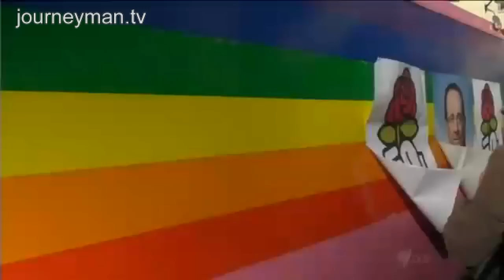Le Pen's Battle To Move France To The Political Right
Moving Right (2012): Marine Le Pen's battles with her far left rival for place in French Assembly.

Hollande may have won the French elections, but Far Right leader Marine Le Pen attracted record support and is showing no signs of slowing down. So what's next for the party and its controversial ambitions?

"I think we will come to power within a few years. The whole of Europe is becoming aware of the loss of our values." Le Pen's anti-EU, anti-immigration stance found many sympathetic ears during the Presidential campaigns and The National Front now has their eye firmly fixed on the National Assembly elections. "We have surprised everyone with the coherence of our views", Le Pen insists, as membership of the Youth Wing of the party has surged.

Yet the party's anti-Islamic stance has also alienated many voters and spread fears of rising extremism. If Le Pen gets a seat in the Assembly it will give the party its biggest endorsement for over a decade. "I think she is going to be part of the landscape for many years to come. For better or worse."

Hobo Media – Ref. 5512